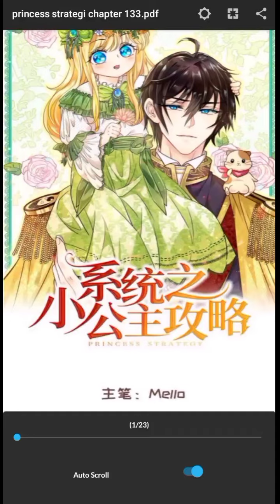princess strategi chapter 133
link pdf Princess strategi chapter 133